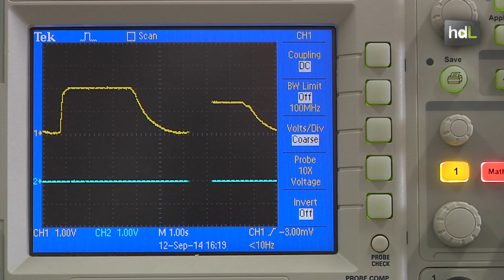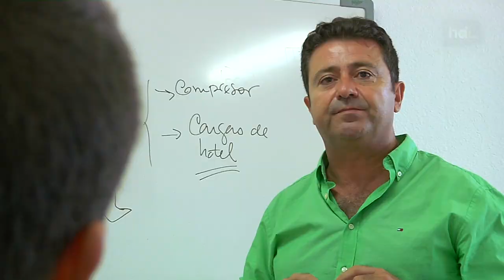HDL Camiones frigoríficos alimentados con hidrógeno y energía solar contra las emisiones de CO2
Junto con la industria, el sector del transporte es el responsable de la mayor cantidad de emisiones de CO2 a la atmósfera. Para paliar este hecho, investigadores de la Universidad de Huelva han desarrollado un sistema dirigido a camiones dotados de cámara frigorífica. El sistema permite producir frío mediante hidrógeno y energía solar prescindiendo del tradicional generador de diésel. Con él, los científicos aseguran que se puede reducir hasta el 50 por ciento del consumo de combustible fósil en largos trayectos.